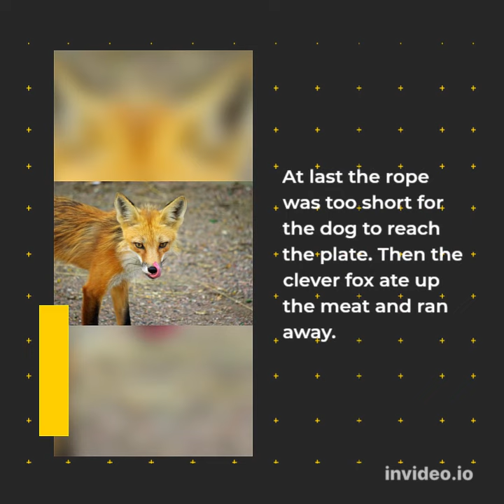The Clever Fox And a Dog Story#shorts#short